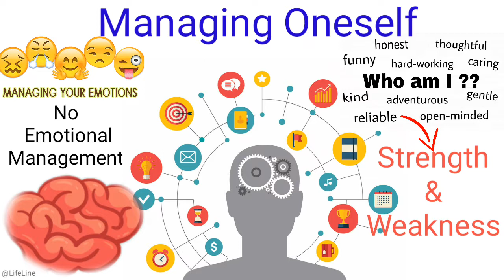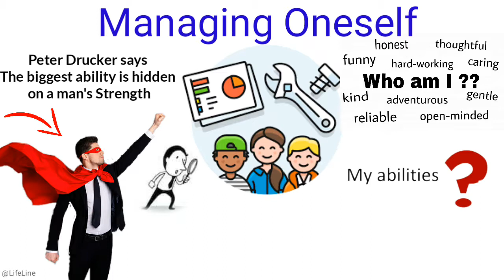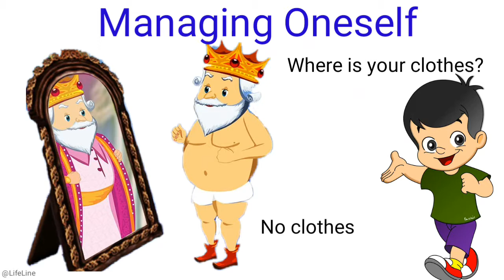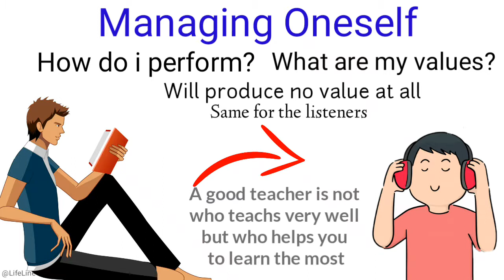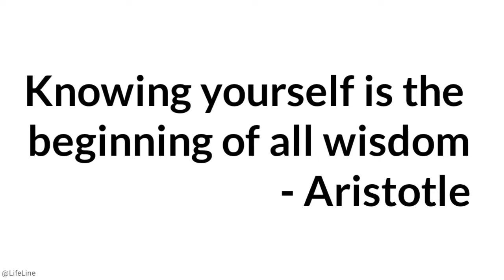Managing Oneself - Learn How to Find Out Who You Really Are in Hindi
The biggest fight in a human being is to manage oneself. We all have some ability different from others that we can use to conquer our fate. But the problem is most don't know that and even they don't know how to find it. Watch this small video and give an answer to all of your questions.